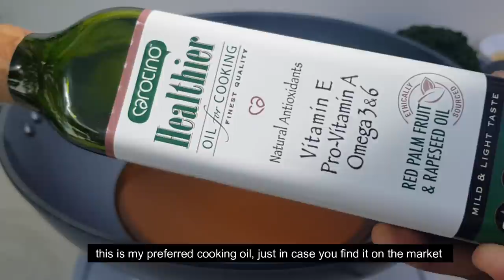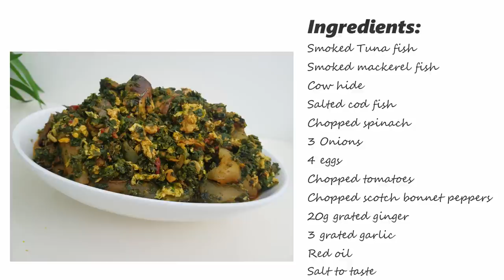HOW TO PREPARE A TASTY SPINACH (NKONTOMIRE) STEW.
INGREDIENTS:
Smoked Tuna fish,
Smoked mackerel fish,
Cow hide
, Salted cod fish
, Chopped spinach,
3 Onions
, 4 eggs,
Chopped tomatoes,
Chopped scotch bonnet peppers,
20g grated ginger,
3 grated garlic,
Red oil